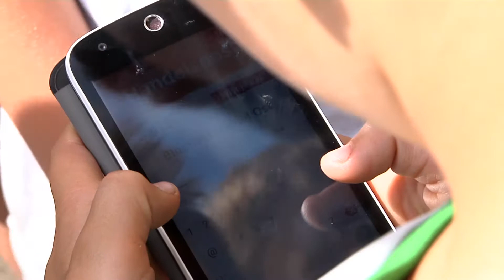Kleurrijk Oost-Vlaanderen - 2017-06-05 - Stadsspel app